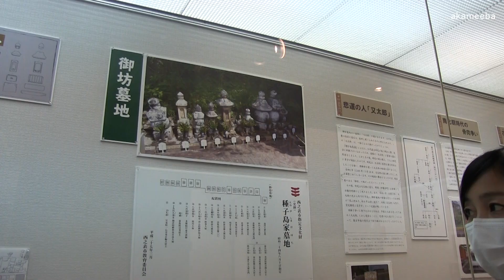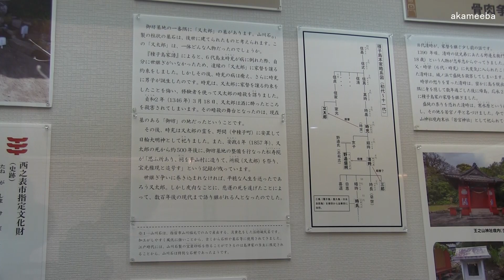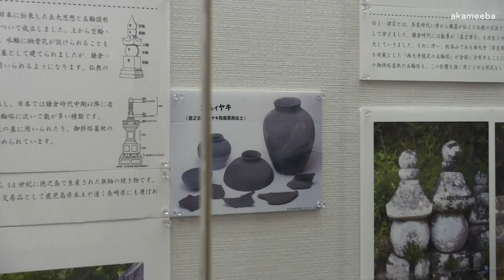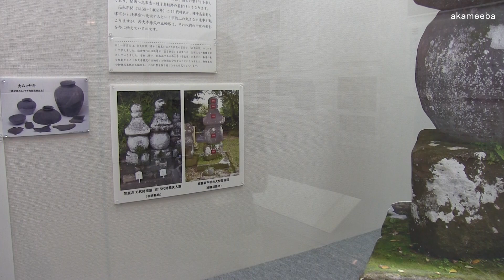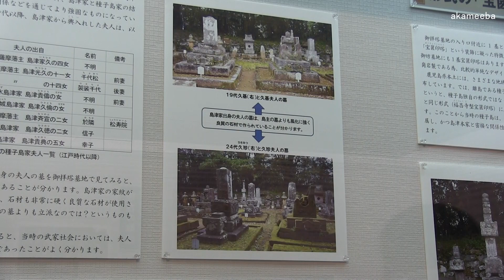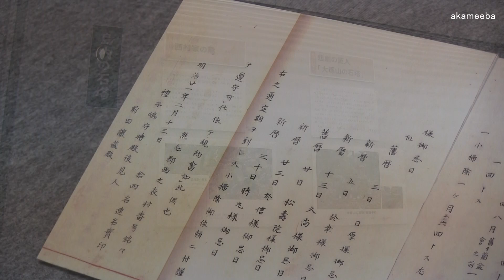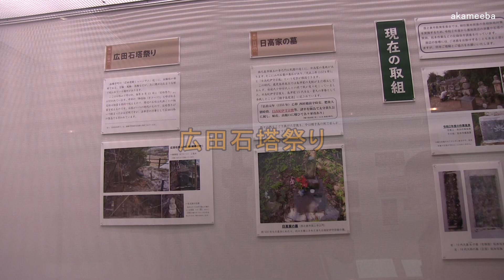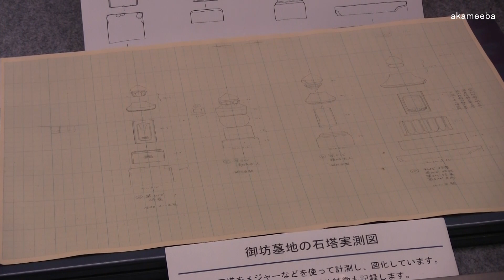種子島の石塔展～種子島開発総合センター鉄砲館企画展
2021年6月21日(月)、種子島の西之表市種子島開発総合センター「鉄砲館」で取材した「種子島の石塔展」の展示資料を西之表市教育委員会による解説で紹介しています。この動画の中には、石塔展の見どころ解説、御坊墓地、南北朝時代の骨肉争い、律宗時代の種子島、御拝塔墓地、島津家との深いつながり、島内の石塔で西村家の墓、大塚山の石塔、広田の石塔、日高家の墓、そして、現在の取組などを収録しています。撮影・作成＝ふるさと種子島